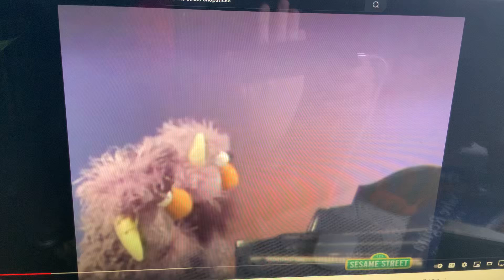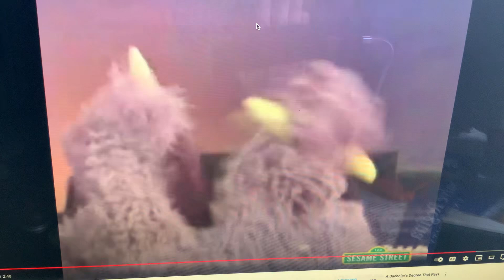Two Headed Monster playing to "Go Captain Feathersword, Ahoy!" on their Piano